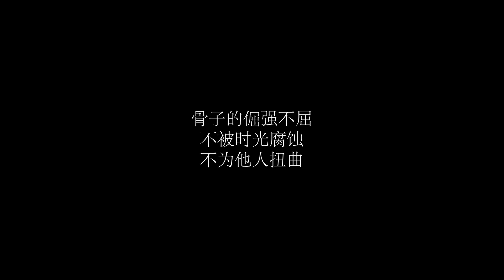夫妻俩过结婚纪念日，没想却跑来个傻老人认儿子，结局暖心了【农村微情剧】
傻老人上门认儿子，夫妻俩好吃好喝伺候，传递社会正能量